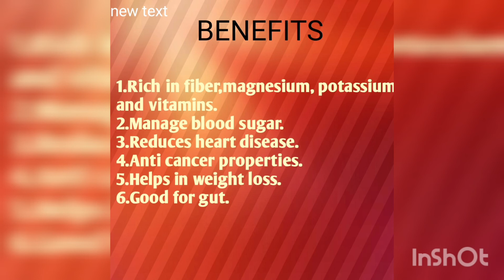Quick Arbi curry#simple cooking by godhuli#godhuliray/kochu shorsher dum/taroroot curry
My simple cooking is meant for easy and fast cooking. Kochu or Taro root is very nutritious.Benifits are added at the last partof the video.
lt is my own recipe.